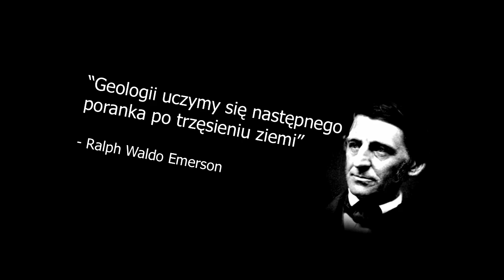Czy czeka nas eksplozja Superwulkanu Yellowstone?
Średnio co kilkaset tysięcy lat, Ziemią wstrząsa eksplozja jakiegoś superwulkanu. Wybuch ostatniego Superwulkanu Toba wpisał ludzkość na listę gatunków zagrożonych wyginięciem. Tymczasem w Parku Narodowym Yellowstone znajduje się kolejny superwulkan gotowy do eksplozji. Wiemy, że wybuchnie - nie wiemy kiedy.

Zapraszamy również na naszą stronę facebooka, po więcej takich ciekawych informacji